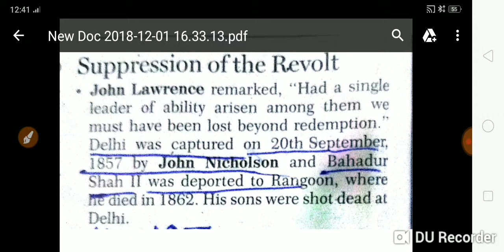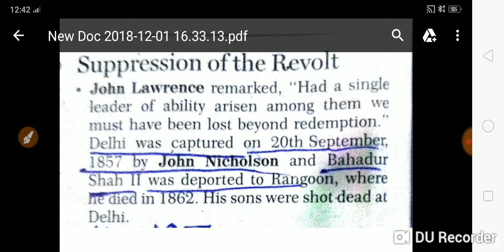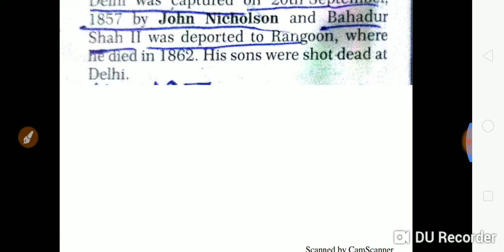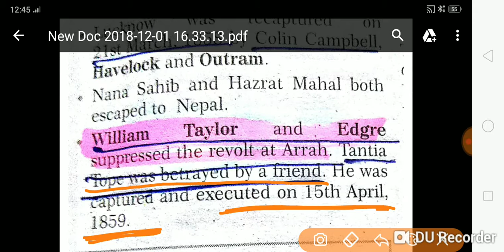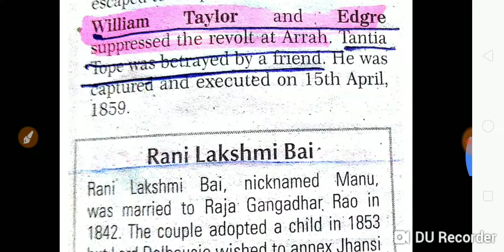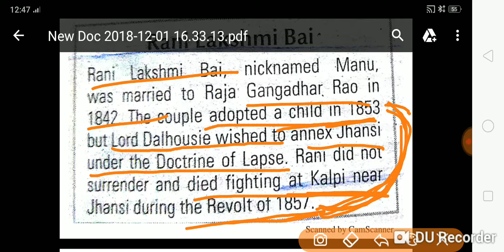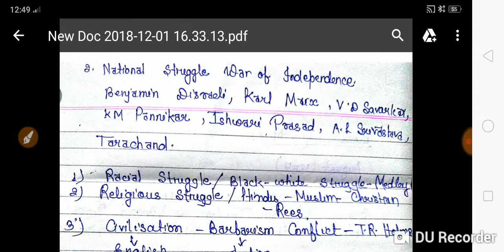The revolt of 1857 (part-2)- modern history ✍️